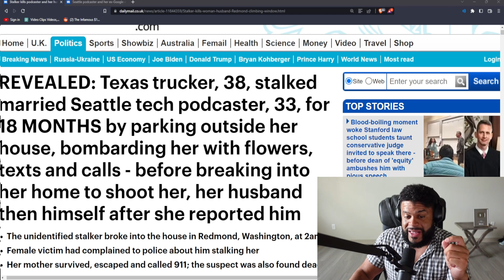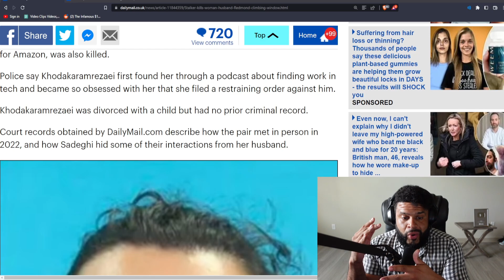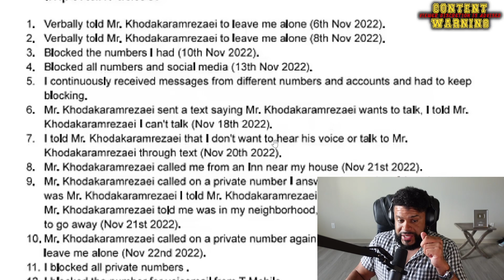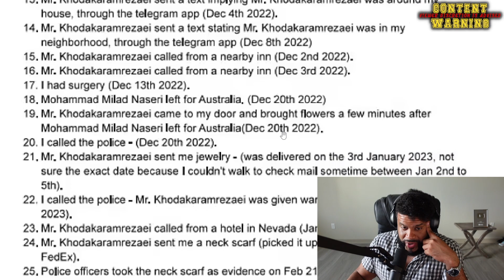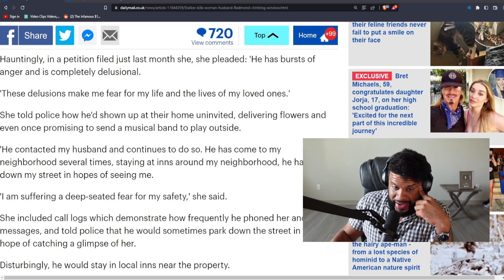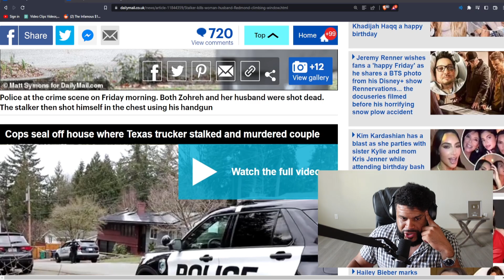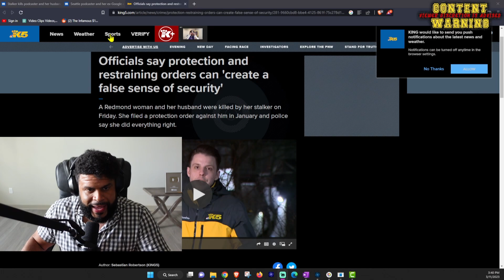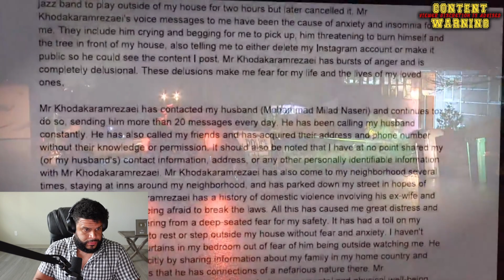Podcaster STALKED FOR 18 MONTHS Killed AFTER RESTRAINING ORDER Ramin Khodakaramrezaei Zohreh Sadeghi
Zohreh Sadeghi Podcaster STALKED FOR 18 MONTHS Killed AFTER RESTRAINING ORDER Ramin Khodakaramrezaei

Property records show it belongs to Zohreh Sadeghi, 33, and Mohammad Milad Naseri, 35, who filed for a protection order against Khodakaramrezaei March 3. Ramin Khodakaramrezaei

My PC Hardware & Supplement Store 👇